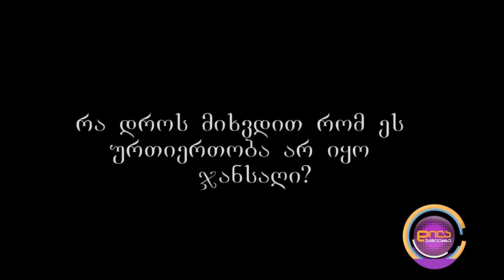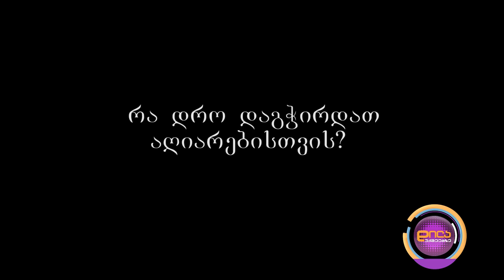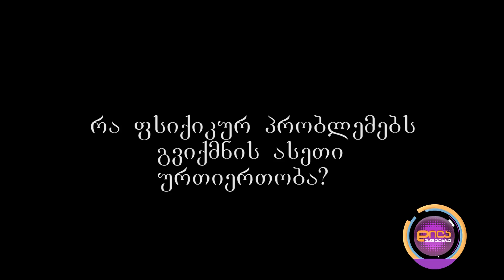გქონიათ თუ არა ტოქსიკური ურთიერთობები? - დილა უქმეებზე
როგორ ამოვიცნოთ ტოქსიკური ადამიანი და რა ფსიქიკურ პრობლემებს გვიქმნის ასეთი ურთიერთობები - ფსიქოლოგის რჩევები.